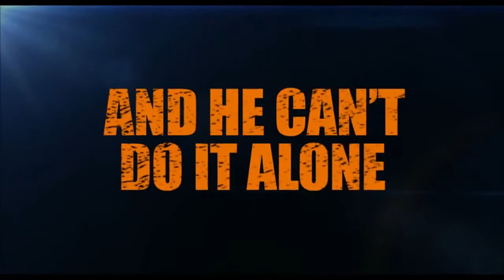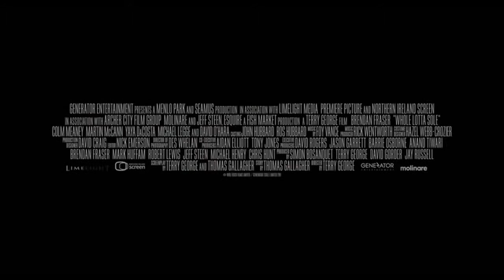Stand Off, Punto muerto